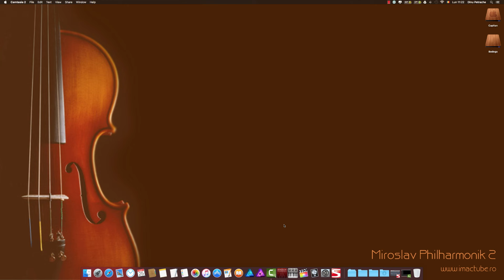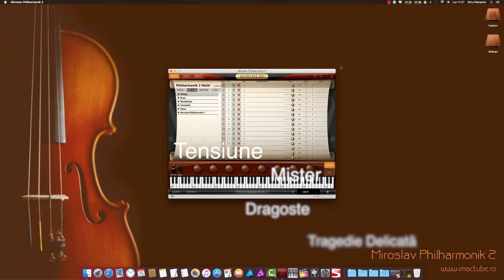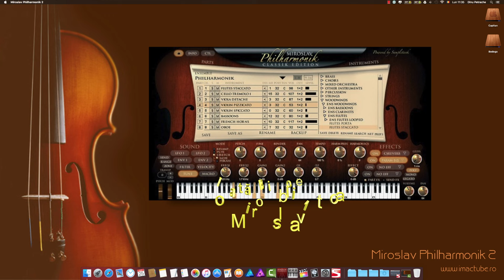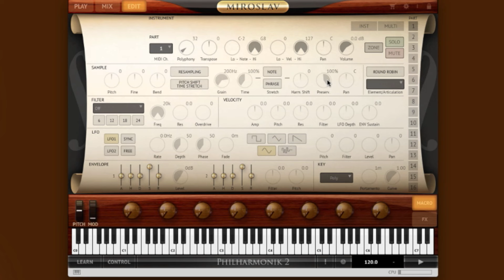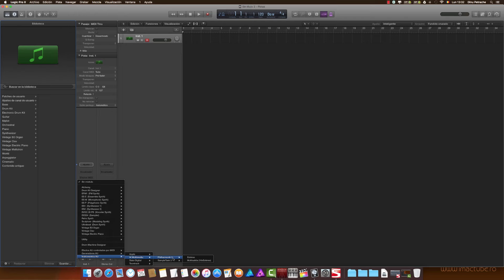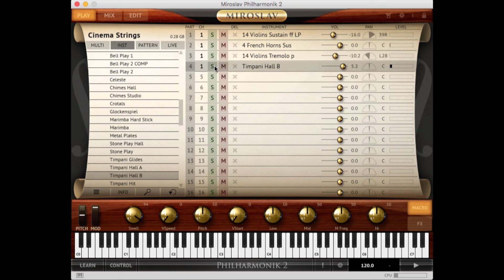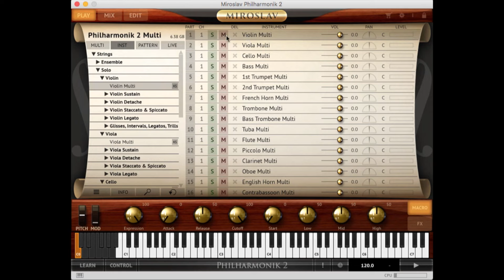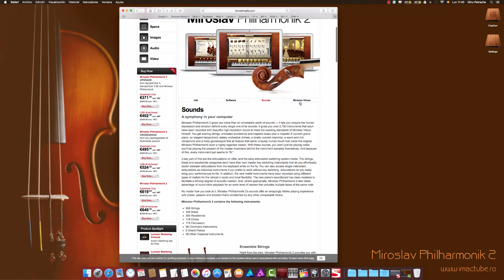Orchestră Simfonică Digitală pentru calculator - Miroslav Philharmonik 2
In few words: the best is possible!!!
The most emotional orchestral collection ever, spectacular sound and masterfully recorded by a Master!